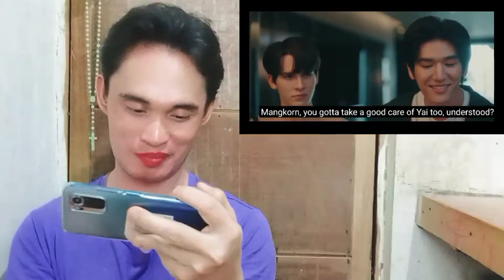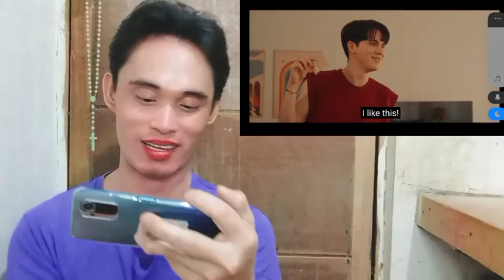Big Dragon The Series - Episode 7 - Reaction/Commentary 🇹🇭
FULL EP. 7 (YOUTUBE)

Uncut Ver. (IQIYI)

Uncut Ver. (Gagaoolala)

📍A disclaimer is a statement in which a person says that they did not know about something or that they are not responsible for something. [formal] The disclaimer asserts that the company won't be held responsible for any inaccuracies.

📍In its most general sense, a fair use is any copying of copyrighted material done for a limited and "transformative" purpose, such as to comment upon, criticize, or parody a copyrighted work. ...